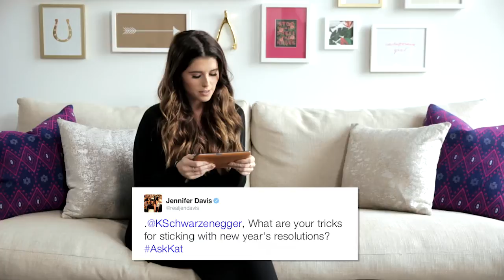How Do I Stick to My New Year's Resolutions? | AskKat | InStyle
Happy New Year! InStyle correspondent Katherine Schwarzenegger gives no-fail tips on how to keep your New Year's resolutions.

More about AskKat
In this new adventure with InStyle, Schwarzenegger’s aim is to help you solve your most pressing problems in the areas of fashion, beauty, wellness, and more. (And if she doesn’t have the answer, she has access to experts who do.) “I’m so excited to do these videos and answer your questions so I can continue my learning about beauty products, about food, about hair—everything under the lifestyle umbrella,” she says.

Join the conversation now by submitting a question on Twitter to@KSchwarzenegger and @InStyle using the hashtag AskKat, or by visiting InStyle‘s Facebook page.